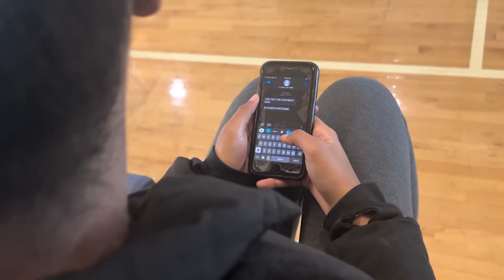Movie Trailer Andi, De'rion, Bernard, Sincere, Lanya